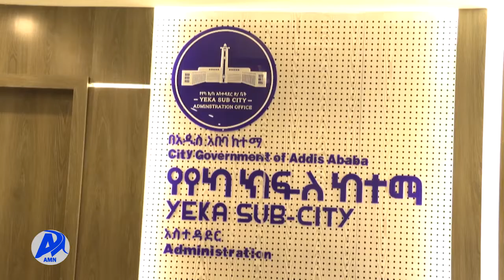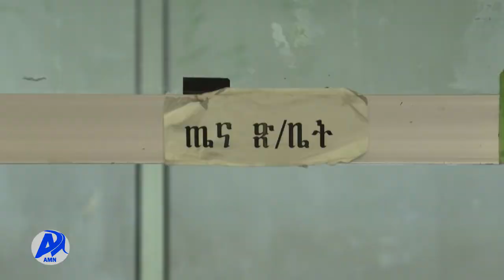በየካ ክ/ከተማ የአመራር ድልድል አዲስ ሚዲያ ኔትወርክ ጥቅምት 20/2014 ዓ.ም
በየካ ክፍለ ከተማ አዲስ የተሾሙ አመራሮች የነዋሪውን የመልካም አስተዳደር ችግሮች ለመቅረፍ ሙሉ አቅማቸውን አሟጠው እንደሚጠቀሙ ተናገሩ፡፡ ክፍለ ከተማው የተፎካካሪ ፖለቲካ ፓርቲ አባላትን ያካተተ የአመራር ድልድል ማድረጉ ተገልጿል፡፡